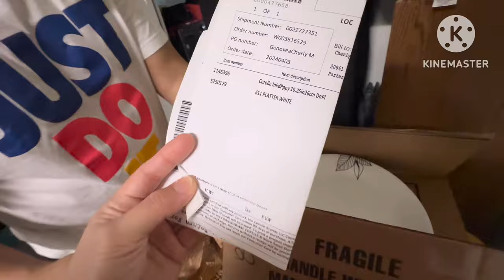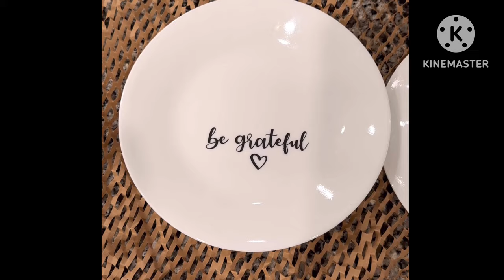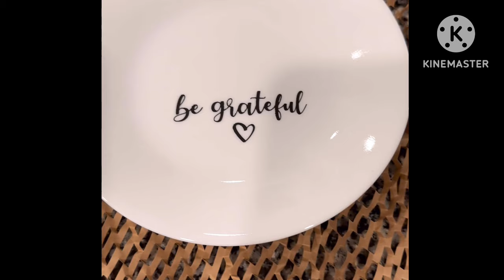Life in USA🇺🇸A day in our Life Vlog Walk-in Closet Cleaning | Samgyupsa-Bahay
Life in USA 🇺🇸 A day in our Life Vlog Walk-in Closet Cleaning and Samgyupsa-Bahay adayinourlifevlogs lifeinusa housecleaning routinevlog ne